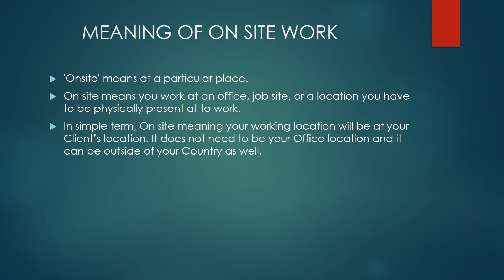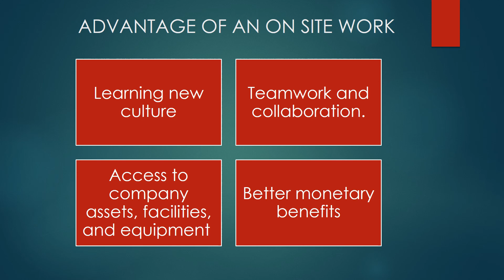ON SITE WORK क्या होता है (2022)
Hello Dosto,

Aaj ke is video me maine aap sab ko ON SITE WORK क्या होता है ke bare main puri jankari di hai. Maine On site work ke advantages bhi bataye hai.

Hope aap sab ko ye video pasand aye.